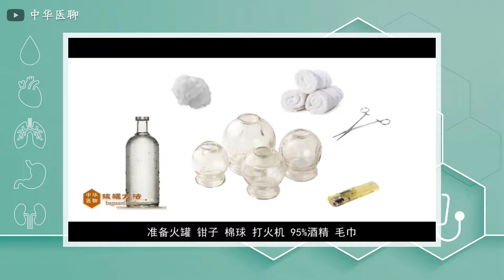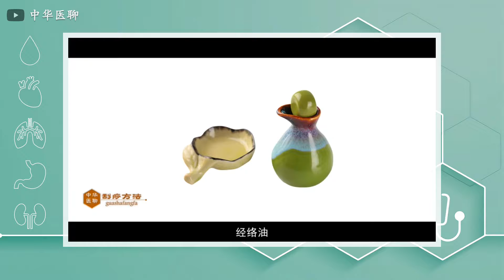人体穴位138：厥阴俞：祛烦解闷心胸畅，用拇指按揉厥阴俞穴100～200次，每天坚持，治疗心痛、心悸 20211226.mp4